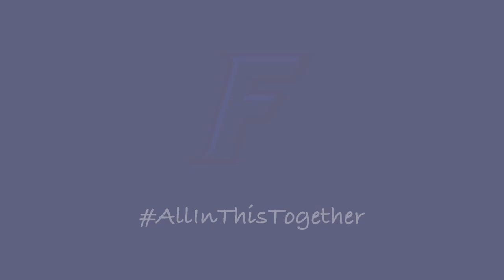2020 Hot Dog Athletics PSA